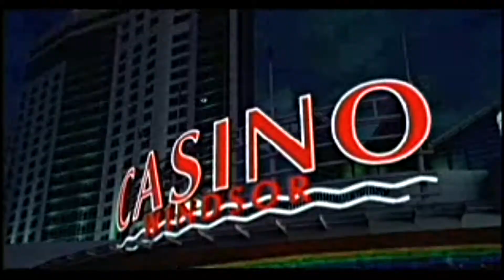Casino Windsor TV Spot - 1998/1999 era - Chris "Nordmach" Blais music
In 1998/99 I was contacted and asked to write a upbeat music bed underneath some exciting visuals for Windsor's first permanent casino aptly named "Windsor Casino". The only copy I had of this video was quite small so it's been upscaled somewhat but obviously isn't up to todays viewing standards.